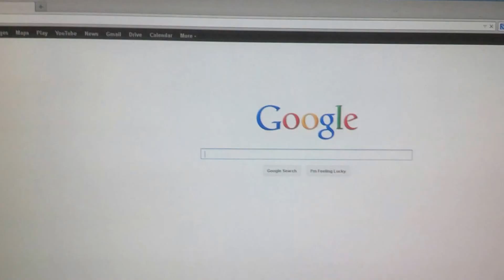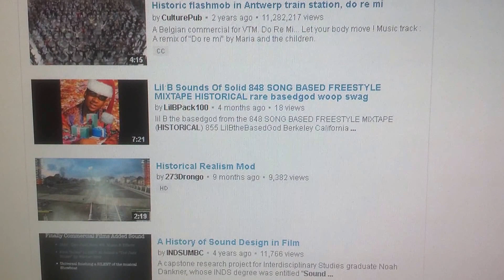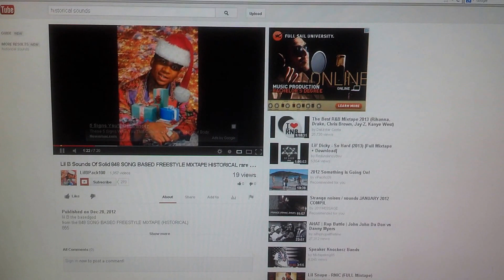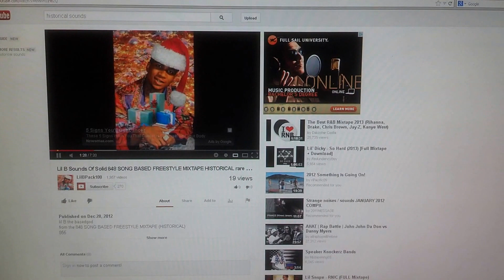How to find random shit on the internet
This is a documentary of the illustrated event, exactly as it happened and only moments after. Upon realizing how typical it seemed of such discoveries, I decided to backtrack, recreate and record as I narrated. I figured it would allay some of the doubts expressed by a few of my peers who seem to think I have some secret repository of crazy shit that I pull out of my ass and share on Facebook or message boards. No, I really just randomly find insane shit like this on the internet. I honestly can't understand how other people seem to miss it.
The narration is ad-libbed, but perhaps I should have made clear the unexpected nature of such discoveries. I.e., "how to find" is almost a misleading descriptor: much like love or your missing car keys, it finds YOU, and never when you're actually looking for it.  This can loosely translate into real-life situations as well.

"No way man, I don't believe that story, that kind of thing never happens."

"Well, when you're in Walmart at 2am, ANYthing can happen.  Believe me, sir."

It's about keeping your eyes open, and at all times.

Half of the existential experience is the process of gleaning a healthy repository of experiences, to begin with.  Life is what happens all around you while you're pumping gas and staring at your smartphone.  One's subjective reality is always predicated by the external data which sustains it.  Introspection begins with observation.